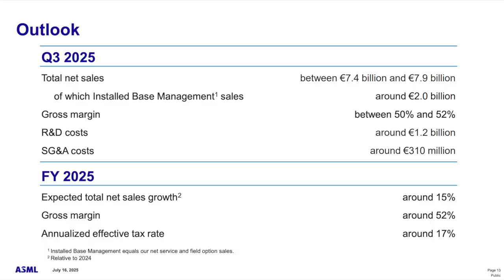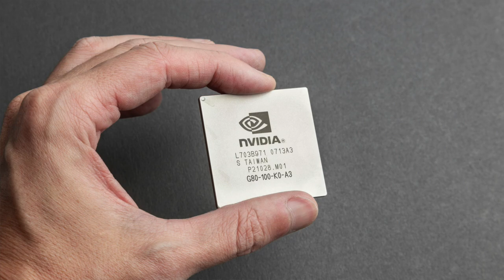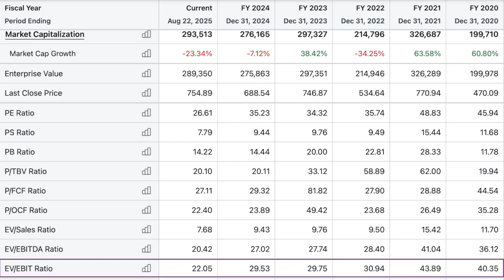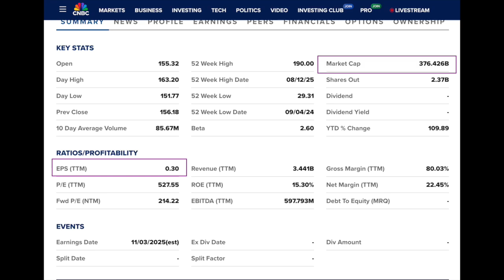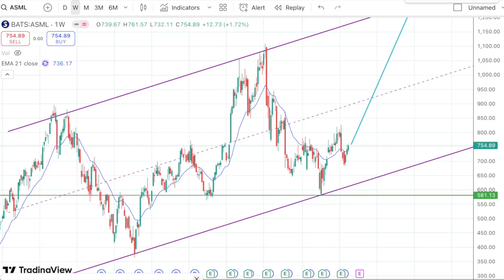The Only True AI Monopoly (Not Nvidia, Not Palantir)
Everyone talks about Nvidia, AMD, or Palantir when it comes to the AI boom. But there’s one company quietly holding a monopoly over the machines that make ALL advanced AI chips possible: ASML.

ASML is the only company on Earth that can build EUV lithography machines — the critical technology behind Nvidia’s GPUs, AMD’s processors, and TSMC’s fabs. Without ASML, the AI revolution doesn’t exist.

In this video, I’ll break down:
🔹 What ASML actually does and why its EUV machines are irreplaceable
🔹 The latest financial results and growth outlook (Q2 2025)
🔹 Why ASML is under-appreciated compared to Nvidia, AMD & Palantir
🔹 The massive “non-disruption” moat ASML holds (no rivals anywhere close)
🔹 ASML vs Palantir valuation — and why it’s shocking investors
🔹 Key risks, opportunities, and whether ASML is the ultimate AI monopoly stock

0:00 Intro – The Hidden AI Monopoly

01:53 ASML's Business Model

03:25 Q2 2025 Results

04:30 Key Risks

06:01 Growth Opportunities

06:35 Why ASML Can’t Be Disrupted

07:50 Valuation

09:40 Valuation vs Palantir

10:23 Technical Chart Analysis

10:58 Final Thoughts

This might be the most important AI company you’ve never heard of.

👉 Drop your thoughts on ASML in the comments — I’d love to hear what you think.